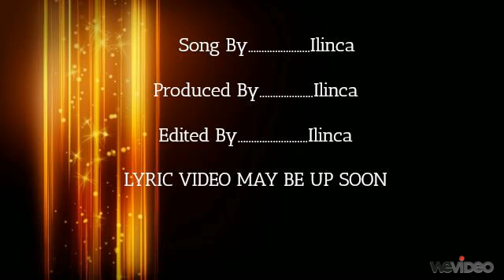The Forest Of The East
Forest of the East is a remix I made then wrote some lyrics for, which are as follows:
(No voice 'cause I can't sing)
[Verse 1]:
Leaving me behind won't get you anywhere
You don't know what goes on over there
It's high time you said yes
So we could carry on

[Bridge 1]:
Across the mountains, over the hilltops
Far away running, searching and seeing
Where will you go?
Once more alone, knowing it's new
We'll always be with you

[Chorus]
You can't leave me behind yet again
I know it's not safe
It never really is
We're part of the pack
We stand here together
The terror's gone, we'll be here forever

[Verse 2]:
And you know that nothing will happen
Season will change as they always have
Summer to Winter, Spring again
We'll still be here
[Bridge 2]:

[Chorus]

[Verse 3]:
And when Winter's come and gone
And the prey is scarce
We'll return to the Forest of the West

Always together, mates forever, always part of the pack

[Bridge 3]:
Over the land
Taming the forest
Seeing something new
Forever United
The wolves are invited
To come with us two

[Chorus]

[Chorus 2]:
One day we shall return to the clans
Wolves and Seals and Boar
We'll be reunited
Raven's will be there too
We'll tell them our stories
And carry on wandering,
As we always do
[END]

It's loosely from Renn's POV
I've wanted to do a song for her for a while now.
Leave comments about it and if I should do a lyric video as well